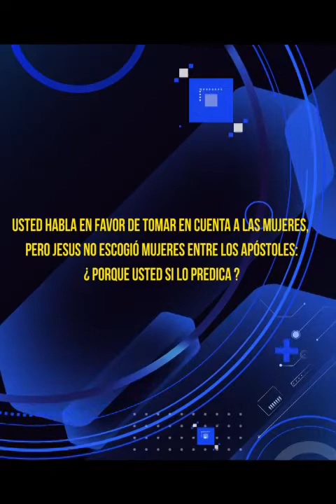hnopuertasresponde #370 ¿Jesús escogió a mujeres?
pastor Jaime Puertas:
USTED HABLA EN FAVOR DE TOMAR EN CUENTA A LAS MUJERES, PERO JESÚS NO ESCOGIÓ MUJERES ENTRE LOS APÓSTOLES: ¿POR QUÉ USTED SI LO PREDICA?